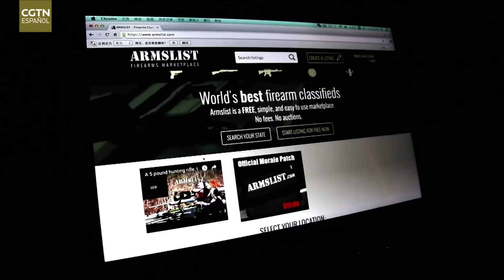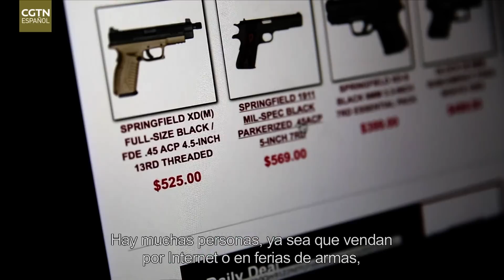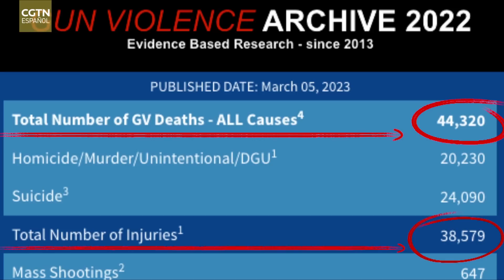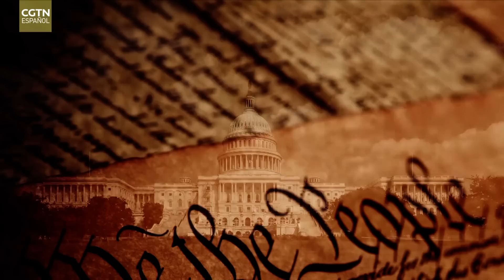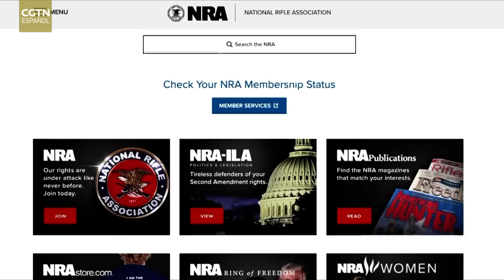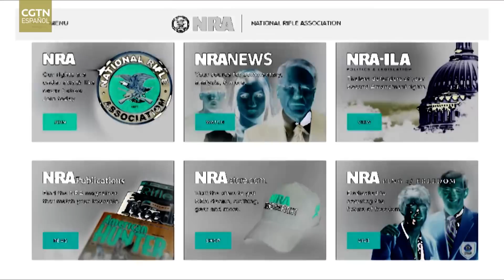Punto de quiebre - La rampante violencia armamentística de los Estados Unidos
Cada año, la violencia armada en Estados Unidos provoca decenas de miles de muertes. Solo en 2022, la cifra fue de 40.000, con casi 40.000 personas heridas. Sin embargo, a pesar de la creciente cantidad de muertes y lesiones, sigue siendo difícil lograr un consenso sobre leyes de armas efectivas, y la nación está más dividida que nunca sobre el tema.